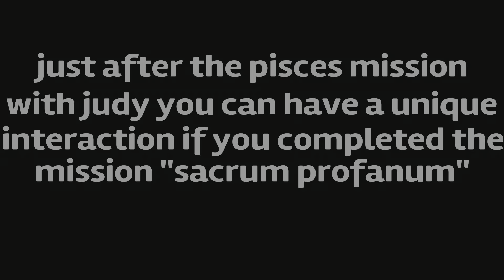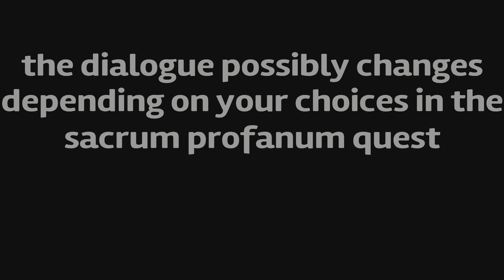Unique Cyberpunk 2077 monk interaction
Another thing i didn't know about cyberpunk 2077